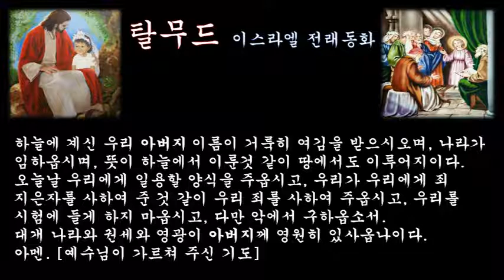‹은혜나눔›탈무드：가르침：삶의지혜 ＠ 이스라엘 구전설화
향수를 팔고 있는 상점에 들어가면 향수를 사지 않아도 몸에서 향기가 난다.
가족 공장에 들어가면 가죽으로 만든 물건을 사지 않아도 역한 냄새 난다.
칼을 품고 있는 사람은 책을 들고 서지 못하며, 책을 지닌 사람은 또한 칼을 품고 서지 못한다.

자신을 아는 것이 곧 지혜이다.

의사로부터 충고를 받았다 하여 의사에게 댓가를 치룰 필요는 없다.

값비싼 귀한 진주를 잃어버렸을 때, 그것을 찾기 위해서는 값싼 양초가 쓰인다.

빈한 집안의 아들은 칭송받을 것이다. 우리 모두에게 지혜를 주는 것이 바로 그들이기 때문이다.

기억력을 증진시켜 주는 최선의 약은 감탄이다.

학교가 없는 곳에서는 사람이 살 수 없다.

고양이에게서는 겸손함을 배우고, 개미에게서는 정직함을 배우고, 비둘기에서는 정절을 배우며, 수탉으로부터는 재산을 지키는 권리를 배울 수 있다.

여름이 널리 팔리면 곧 잊혀지게 된다.그러나 지식 또한 얕으면 곧 잃어 버린다.

아이들을 가르치는 행위는 아무것도 적혀있지 않은 백지 위에 무엇인가 그리거나 쓰는 일과 같다. 노인을 가르치는 것은 글자가 가득 적힌 종이에서 빈 곳을 찾아내 무엇인가 써 넣는 행위와 같다.